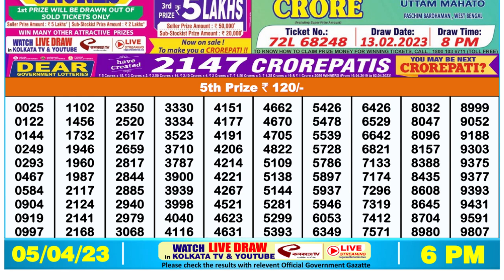🔴 Lottery Sambad Live 06:00pm 05/04/2023 Day Nagaland State Dear Lottery Result Pdf Download